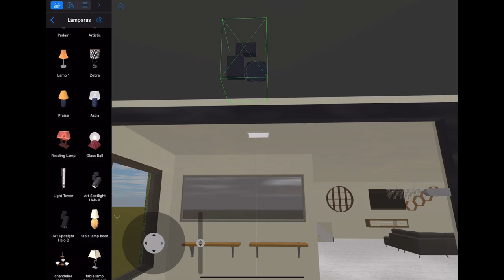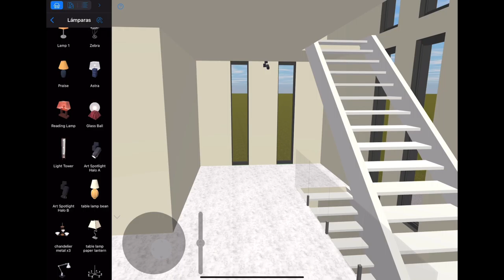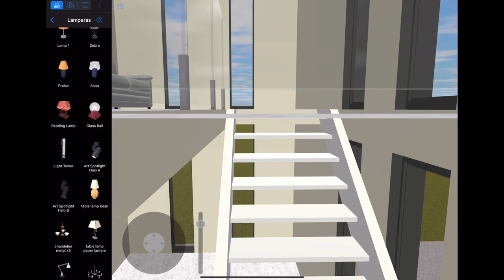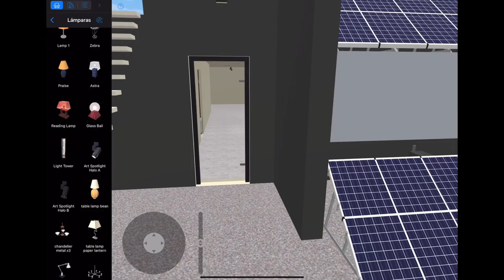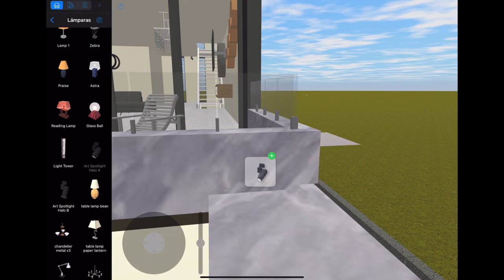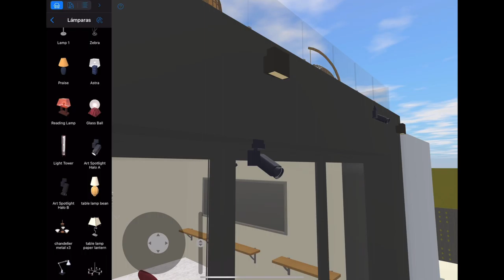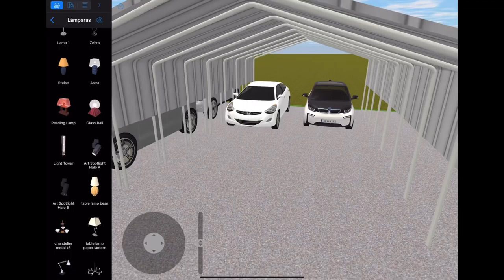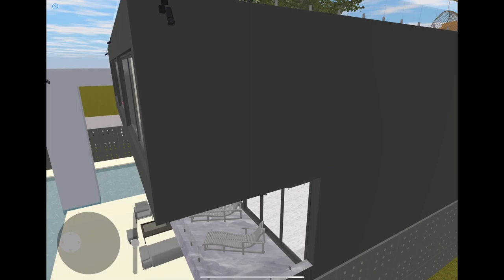PUSE CÁMARAS EN MI CASA MANUEL GR VLOGS